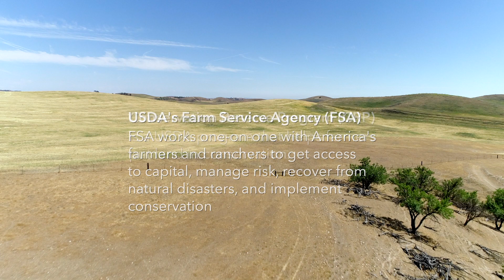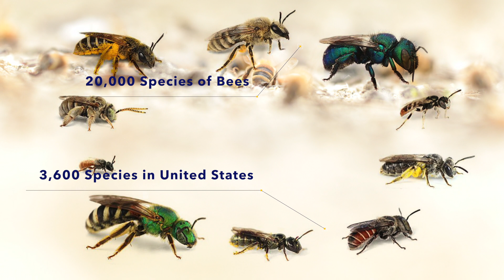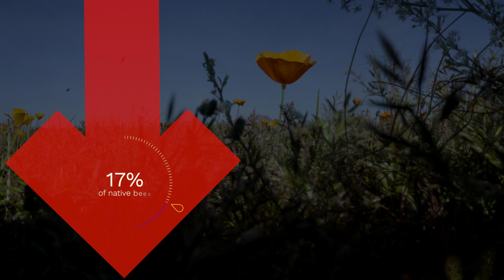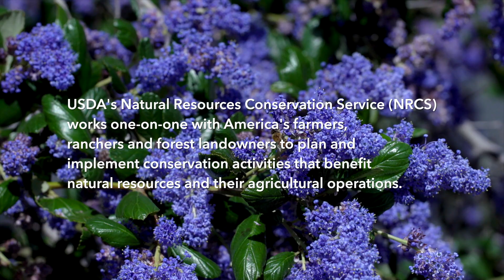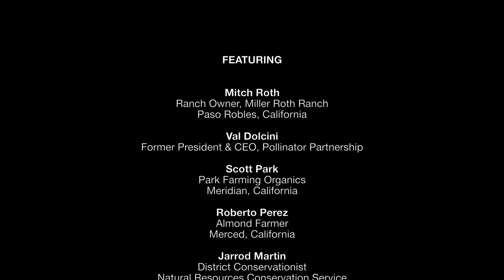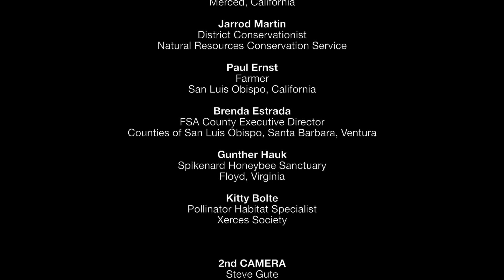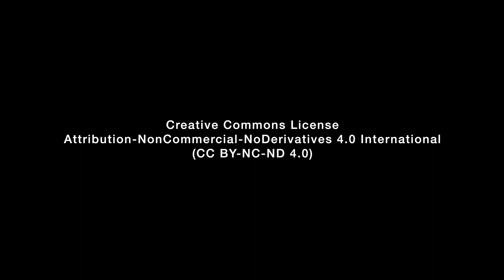Farms, and Pollinators Under Pressure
Tree Media released the second episode in our Pollinators Under Pressure series, called Farms, and Pollinators Under Pressure.  The series is about the plight of pollinators around the world and the actions we can all take to ensure their survival, and that of humans and ecosystems everywhere.  Narrated by Walton Goggins the short film features farmers from across the country, discussing how important pollinators are to their work and the food supply, and how to protect them and work with pollinators.